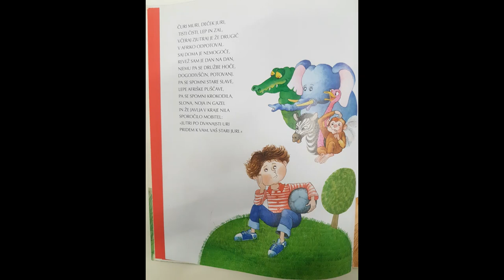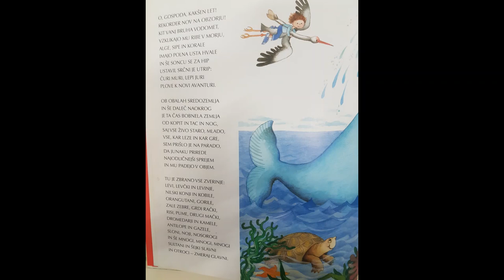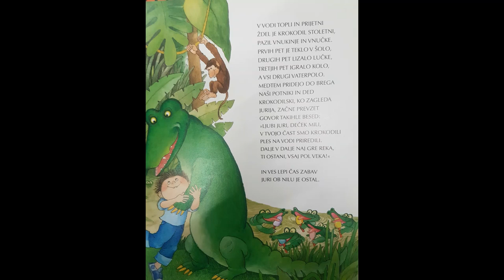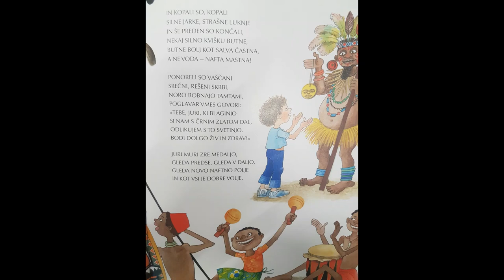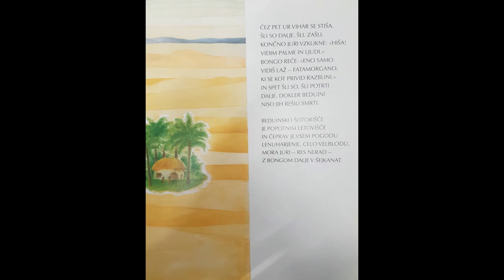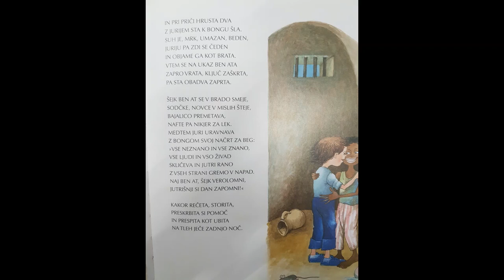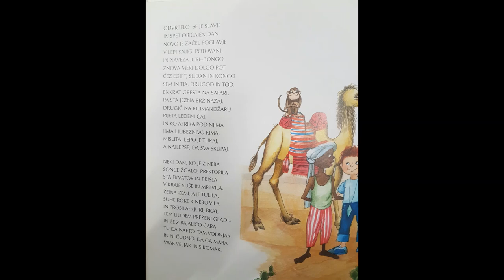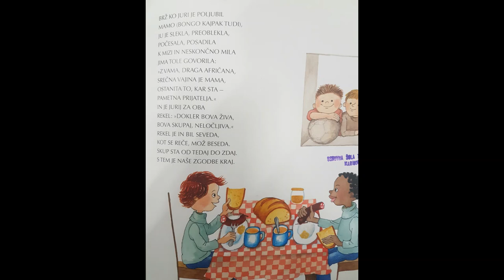Juri Muri drugič v Afriki (pravljica)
Juri Muri drugič v Afriki
Avtor: Tone Pavček
Ilustrator: Marjanca Jemec - Božič
Pripoveduje: Nejc StoLz